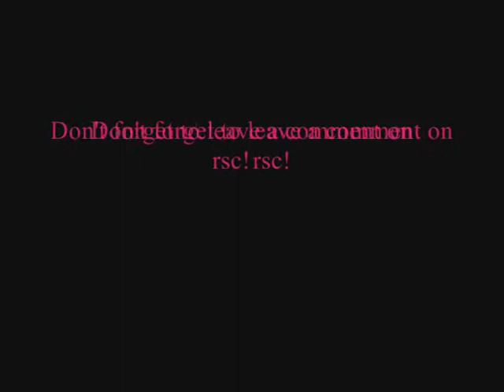Bounty hunter vidd 1gangsterasie